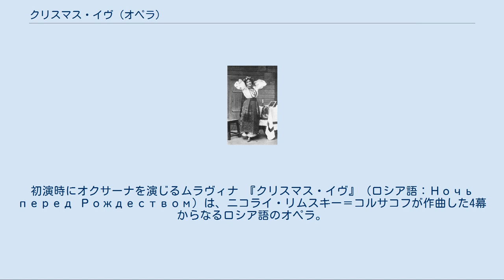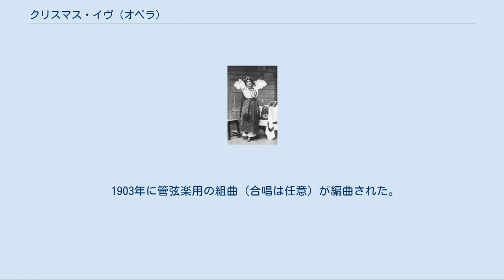クリスマス・イヴ (オペラ)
リムスキー＝コルサコフのオペラ
ニコライ・ゴーゴリ原作のオペラ
初演時にオクサーナを演じるムラヴィナ 『クリスマス・イヴ』（ロシア語：Ночь перед Рождеством）は、ニコライ・リムスキー＝コルサコフが作曲した4幕からなるロシア語のオペラ。
1894年から1895年にかけて作曲された。
 台本は、ニコライ・ゴーゴリの『ディカーニカ近郷夜話』の中にある同名の短編 (en) を基に、リムスキー＝コルサコフ自身が作成した。
 初演は1895年11月28日（グレゴリオ暦12月10日）、サンクトペテルブルクのマリインスキー劇場において、ナプラヴニクの指揮で行われた。
イヴァン・イェルショフがヴァクーラ、エウゲニア・ムラヴィナがオクサーナ、フョードル・ストラヴィンスキーがパナスを演じた。
 なお、チャイコフスキーが同じ題材を元にオペラ『鍛冶屋のヴァクーラ』（1874年）を作曲している。
チャイコフスキーのオペラはコンクール出品作品であり、リムスキー＝コルサコフはそのコンクールの審査員だった関係から、チャイコフスキーの生前は同じ作品のオペラ化は控え、没後に手をつけた。
 オペラ自身は不評だったが、手の込んだ和声と色彩的な創意にあふれている。
リムスキー＝コルサコフがチェレスタをはじめて採用した曲でもある。
 1903年に作曲者により組曲が編まれた。
 舞台は18世紀ウクライナのディカーニカ(Диканька)村。
 悪魔にそそのかされてソローハは月を盗み、吹雪を起こす。
愛するオクサーナにセレナードを聞かせようとしていたソローハの息子のヴァクーラや、闇の中で道に迷ったチュブとパナスは困る。
ヴァクーラはチュブを恋敵とまちがえて殴る。
 自分が誰よりも美しいと思うオクサーナは、ヴァクーラの告白に対して、女帝の靴をクリスマス・プレゼントとして贈ってくれた人と結婚すると言う。
 ソローハと悪魔が愛しあうところに村長がやってきて、悪魔は袋に隠れる。
しかし今度は聖職者がやってきて、村長が別の袋に隠れる。
さらにチュブがやってきて、聖職者が別の袋に隠れる。
最後にヴァクーラがやってきて、袋を鍛冶屋の仕事場に持っていく。
 村人たちがクリスマス・イヴを祝う。
ヴァクーラがオクサーナの要求に絶望しながら袋をあけると、中には小さくなった間男たちがはいっていた。
 呪術師のパツュークはヴァクーラに、悪魔の力を借りることを助言する。
ヴァクーラは袋の中の悪魔を助けてやり、十字架の力で彼を従わせる。
ヴァクーラと悪魔は空を飛んで都のサンクトペテルブルクへ行き、女帝の靴をもらって村に帰る。
 ヴァクーラが絶望のあまり自殺したのではないかと心配するオクサーナのもとにヴァクーラが現れて、女帝の靴をプレゼントとして渡す。
オクサーナは、本当はプレゼントと無関係にヴァクーラのことが好きだと告げる。
人々はふたりを祝福する。
 1903年に管弦楽用の組曲（合唱は任意）が編曲された。
長さは30分ほどで、連続して演奏される。
第3幕の音楽を主にしている。